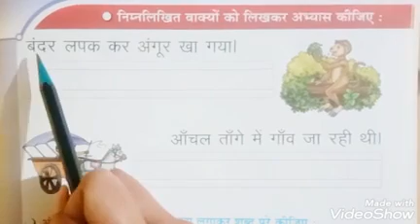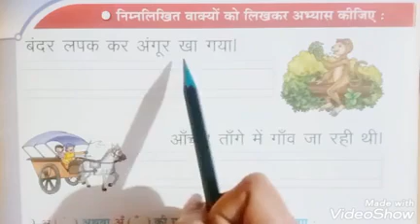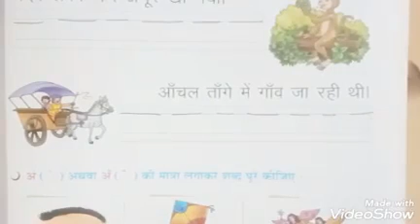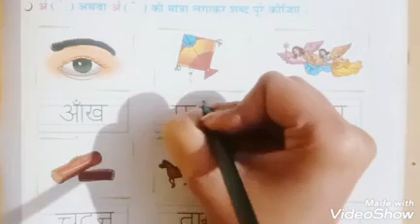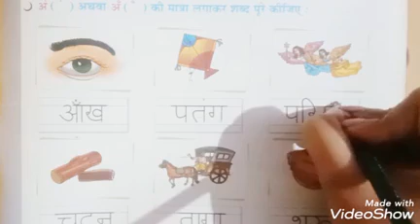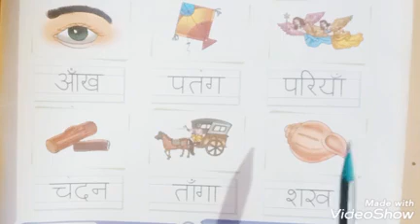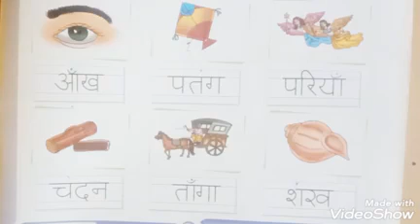Class UKG || स्वर अभ्यास || Page no. 47